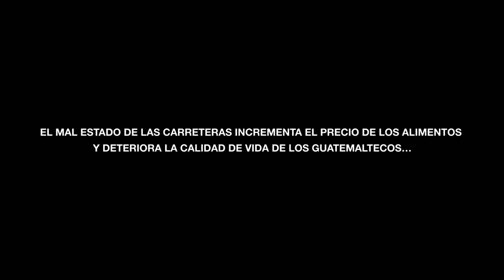Don Tono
Un recorrido de 180km desde San Pedro Jocopilas (Quiché) a la Ciudad de Guatemala tarda más de 5 horas haciendo un promedio de 36km/h.

El mal estado de las carreteras incrementa el precio de los alimentos y deteriora la calidad de vida de los guatemaltecos. Incidiendo en la pobreza del país y disminuyendo la velocidad de nuestro desarrollo.

Este es el día a dia de Don Tono y de millones de Guatemaltecos.

Urge la aprobación de la Iniciativa 5431 Ley General de Infraestructura Vial.